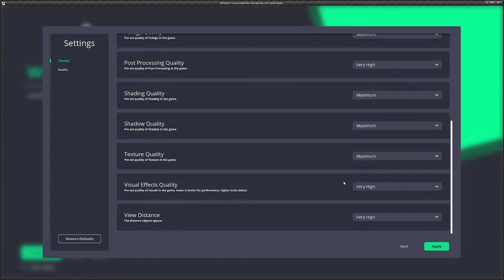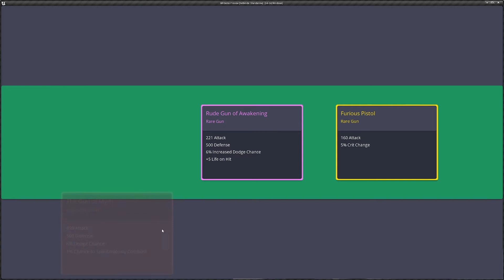Widget Studio Runtime Demo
A quick demonstration of the native Widget Studio widgets in action. The main menu, settings, and player HUD were all setup within a matter of minutes. 99% of the time was setting up the base gameplay loop.

Modern looking & easy to implement widget framework. Widget Studio is a plugin that simplifies creating GUI’s in UE4.